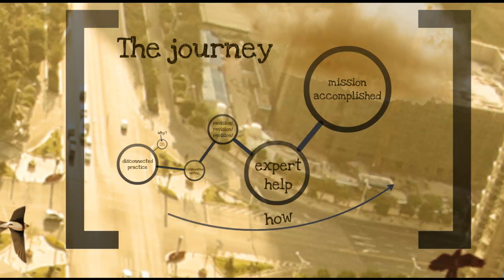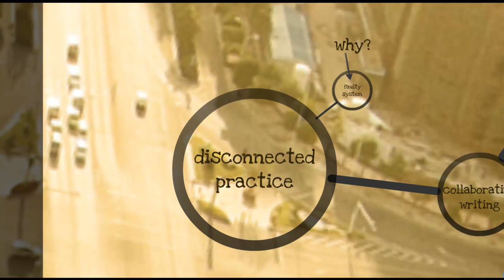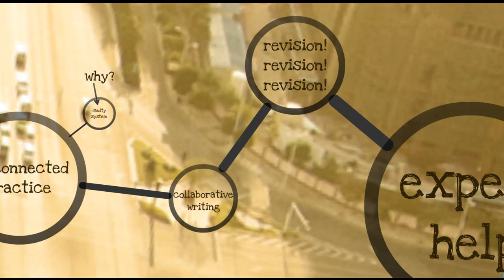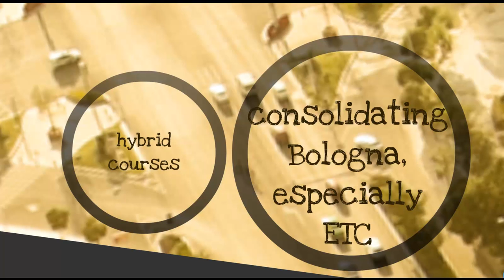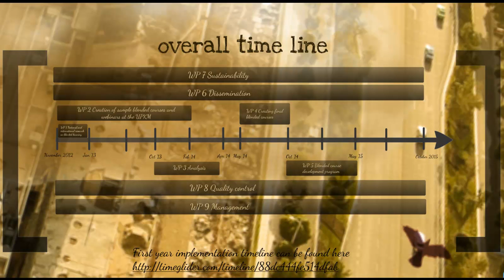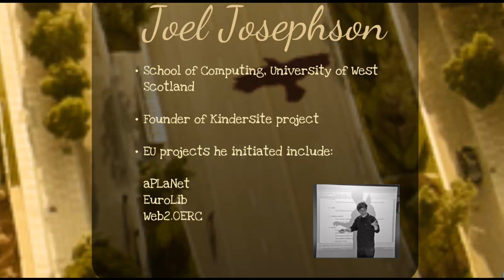BLATT Promo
Promotional video for Tempus BLATT project. This project has been funded with support from the European Commission. This publication reflects the views only of the author, and the Commission cannot be held responsible for any use which may be made of the information contained herein.